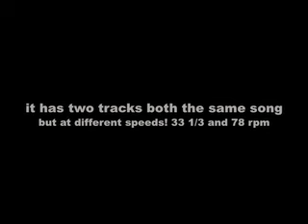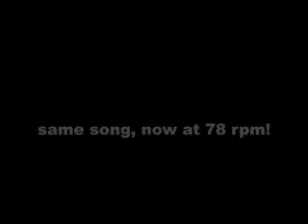33/78 rpm Acetate Record featuring I'm In The Mood For Love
This record is an oddity. I've never seen anything like it in all my years of collecting. This record features the same recording twice, however the two tracks play at different speeds! One plays at 33 rpm, the other at 78 rpm.
Unknown Performers, "I'm In The Mood For Love".

Note:This video was filmed and uploaded long before I began recording directly from the preamp. The audio will be less then grand, however this video is one of my better performers in terms of views.